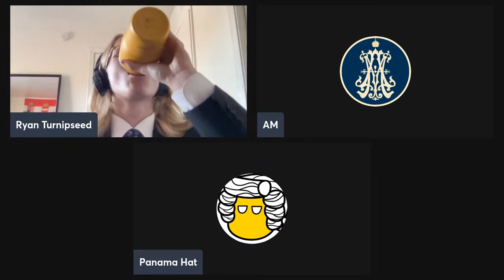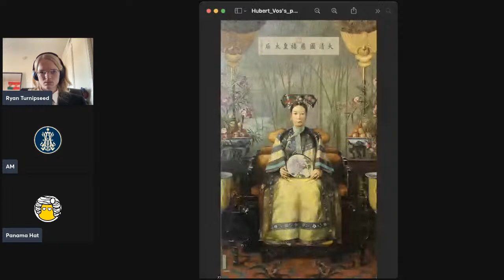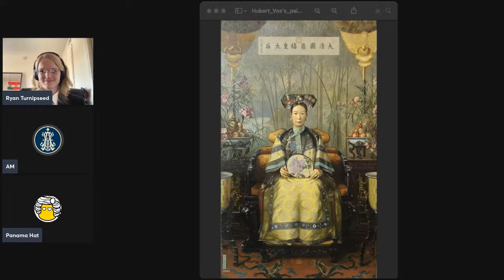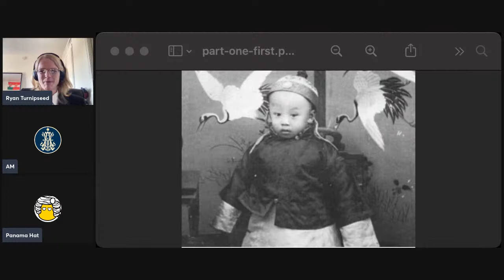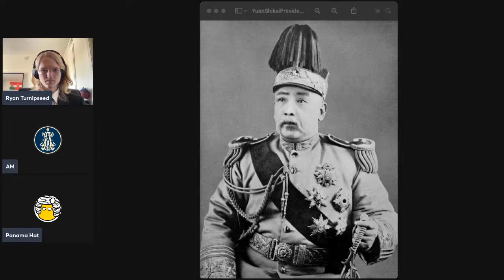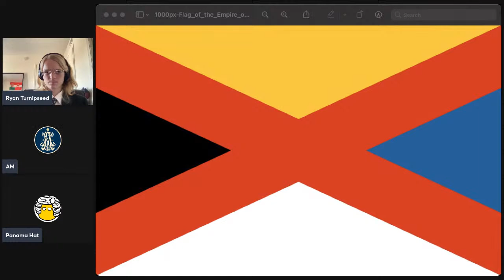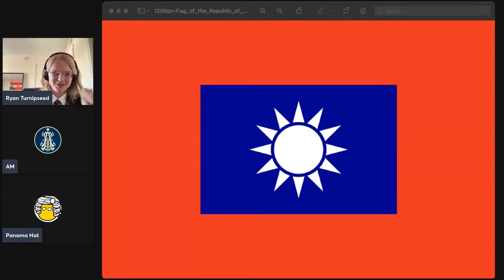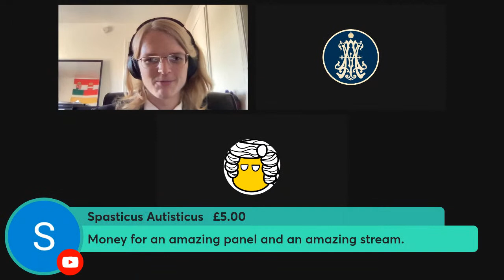Turnip's Digest: Revolutionary China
I have Panama Hat and Apostolic Majesty on to discuss Revolutionary China.